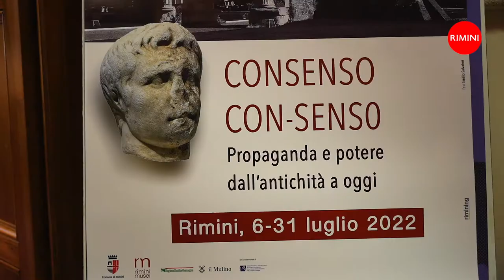Festival del Mondo Antico. XXIV edizione - Intervista al Direttore Giovanni Sassu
Consenso | Con-senso. Propaganda e potere dall’antichità a oggi
RIMINI, Cattolica, Riccione, Santarcangelo, Savignano sul Rubicone, Verucchio, 6 - 31 luglio 2022